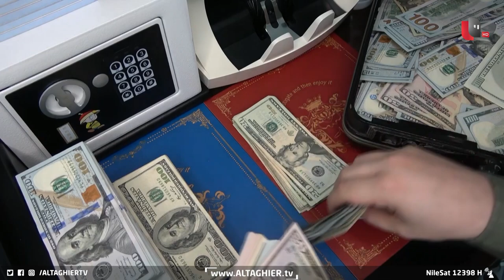العراق يكشف موازنة انفجارية وتحذيرات من عجز غير مسبوق | تقرير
حملت موازنة ألفين وثلاثة وعشرين أرقاما انفجارية إذ تجاوزت حاجز المئة وأربعين مليار دولار والرقم الانفجاري في الشق التشغيلي الذي تجاوز حاجز 60 ترليون دينار بعدد موظفين غير مسبوق تخطى حاجز الأربعة ملايين موظف.

موقع قناة التغيير الفضائية  الالكتروني